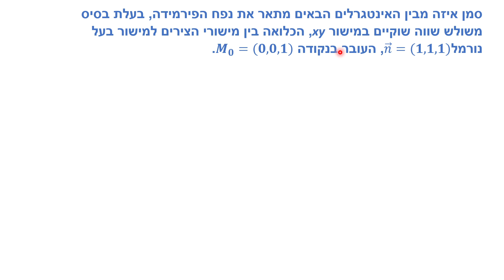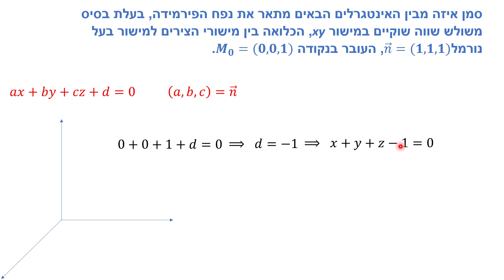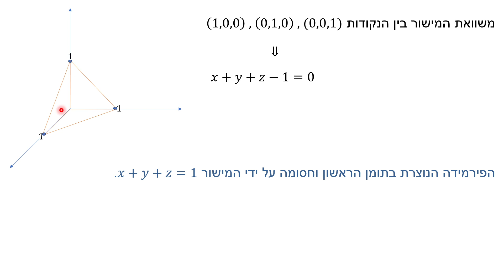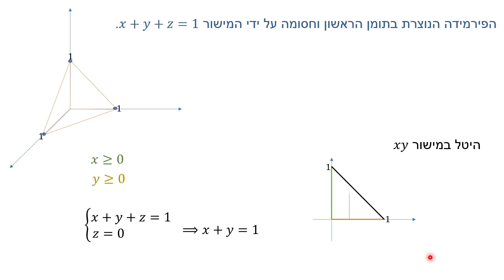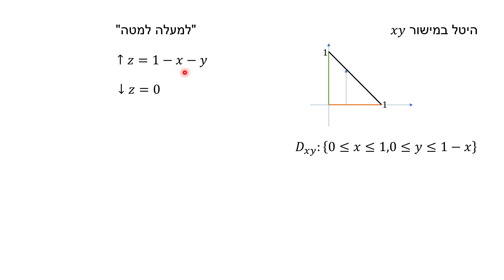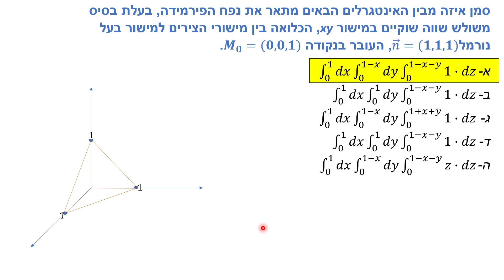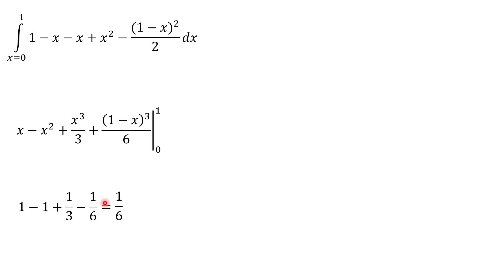אינטגרל משולש - משוואת מישור - תרגיל 15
אינטגרל משולש - משוואת מישור